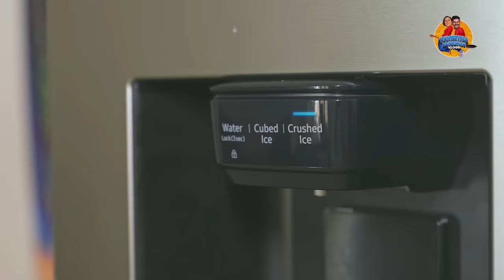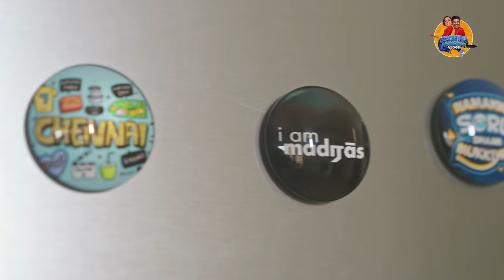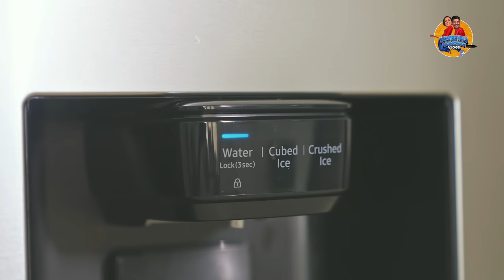எங்க வீட்டு புது Fridge Tour - பாத்து Shock ஆகிடாதீங்க😱😂 | Kaveetha Rajmohan Vlogs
Hello guys! Rajmohan was busy shooting the "Baba Black Sheep" movie as the debut director on his dream project.

So we didn't keep our YT channel active. Today we want to resume our vlogging with something cool, and that is our fridge tour!

Join us on this chilling journey where we reveal what's inside our fridge in a whole new way!

Welcome to Kaveetha Rajmohan Vlogs!

It's the love and support of you all that brought me here! You might know me as "Put Chutney" fame, but life is much more than a famous TV artist.